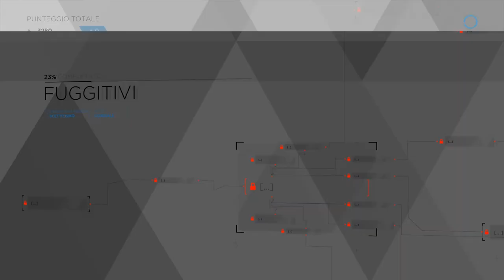Detroit Become Human - Fuggitivi [Walkthrough Gameplay ITA HD - PARTE 7]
Kara e Alice devono trovare riparo la notte dopo essere scappate da Todd.